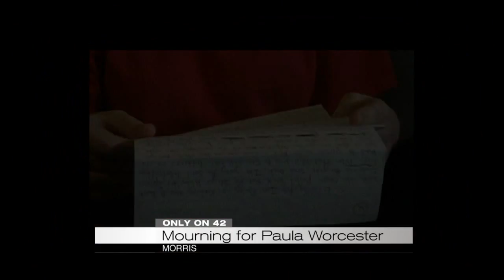Mourning for Paula Worcester